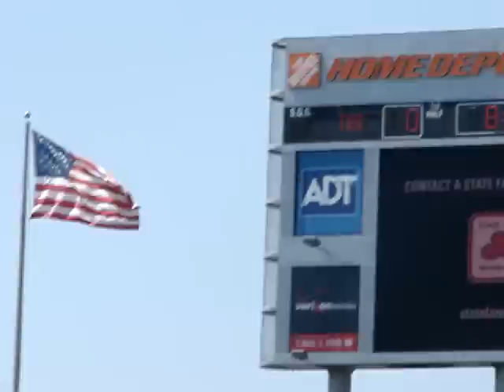Copa Oro gano Guatemala al El Salvador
Termino el partido guatemala 1 el salvador 0